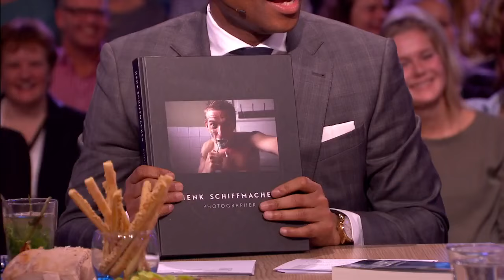Henk Schiffmacher komt met eigen fotoboek - RTL LATE NIGHT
Henk Schiffmacher heeft een grote passie voor tattoos, maar óók voor fotografie. Zijn foto’s werden ontdekt door zijn dochter Texas en samengebracht in het boek ‘Henk Schiffmacher – Photographer’. Aan tafel vertellen vader en dochter hoe het boek is ontstaan.

In deze video:
Humberto Tan